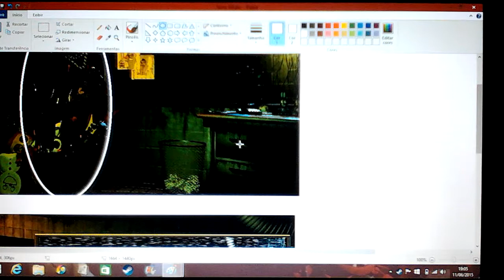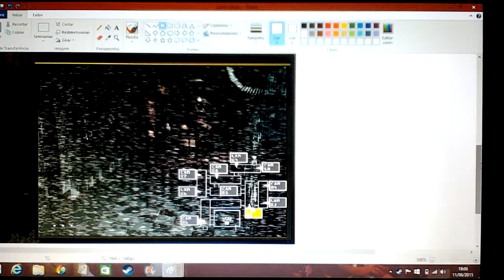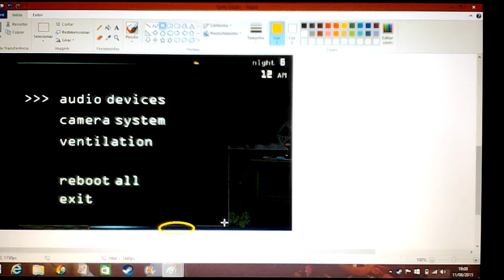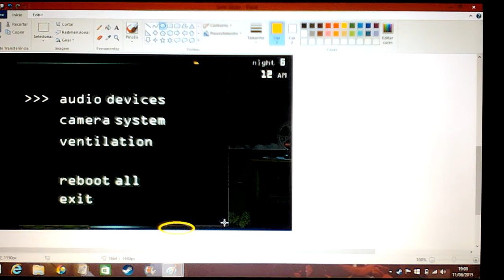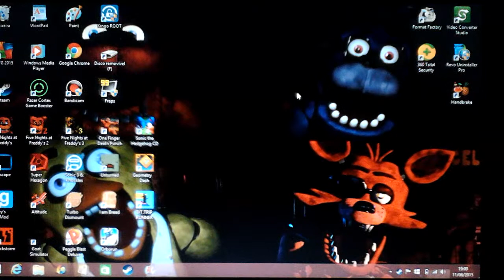Como impedir e/ou descobrir o jumpscare de Phantom Foxy em FNAF 3? (PC/Android)